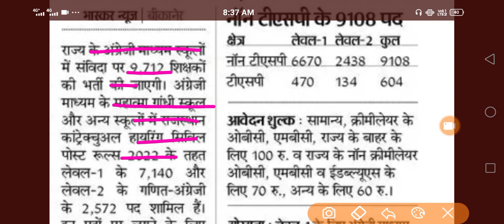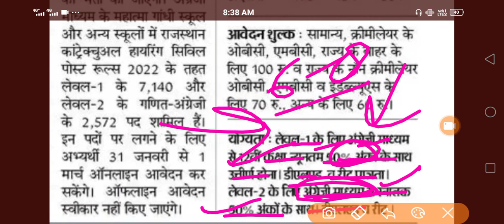Mahatma Gandhi English Medium School Teacher Vacancy 2023 Form Start | Eligibility | Sanvida Vacancy